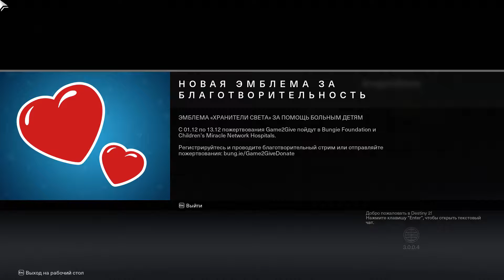Destiny 2 №11